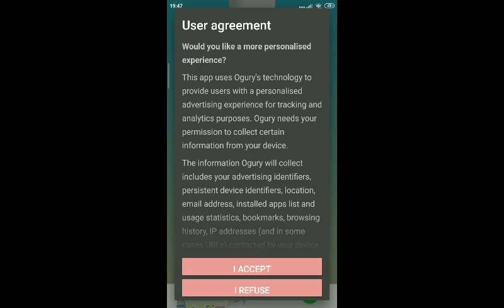Woow.. Akhtar main stack ball bikin deg-degan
Aduh.. main stik ball ini bikin Akhtar deg2an, ayo coba main ini juga.

Jangan bosan menonton video-video yang Akhtar buat ya karena disini teman-teman selain bisa bermain juga bisa belajar bersama.